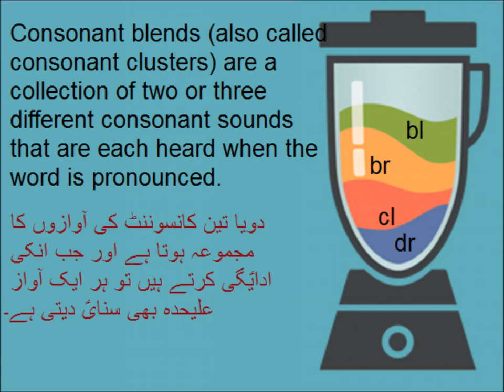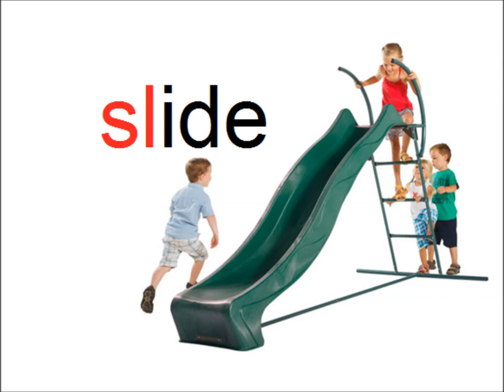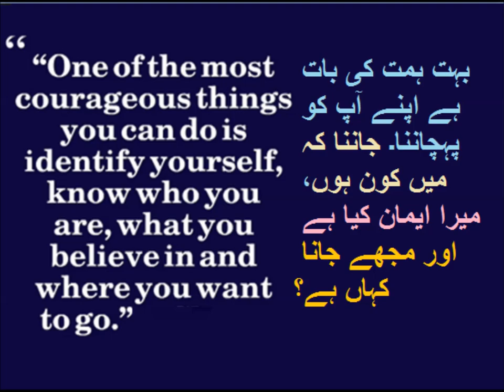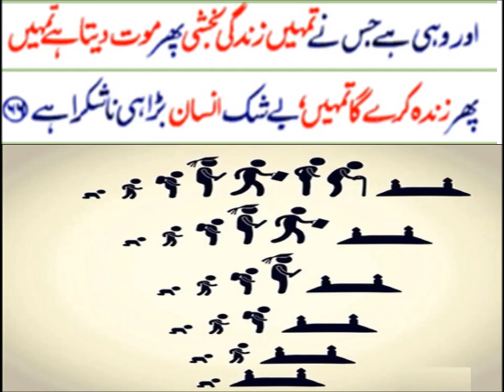Consonant Blends/English primary level in Urdu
Class 4 English Lesson 16, consonant Blends in Urdu